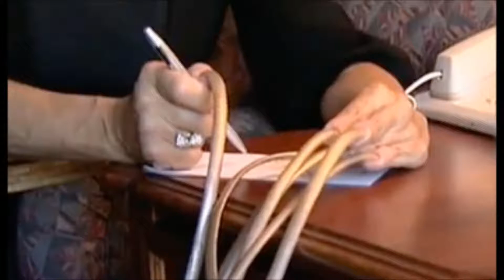Long Nails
Long Nails. Watch the video and listen to good and quality music. Enjoy life, take care of your health, help others and animals and all the surrounding nature.
1) We, for ourselves, are the source of the sorrows and joys of life.
2) Any thing or event that gave us moments of pleasure, after a while will cease to evoke in us an inspiration.
1) We, for ourselves, are the source of the sorrows and joys of life.
2) Any thing or event that gave us moments of pleasure, after a while will cease to evoke in us an inspiration.